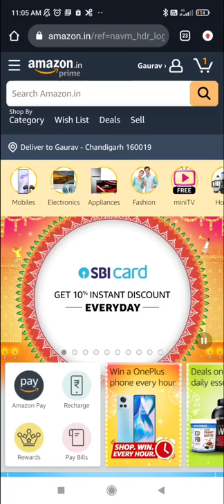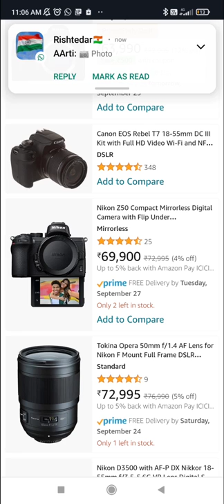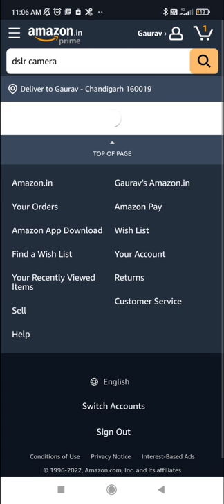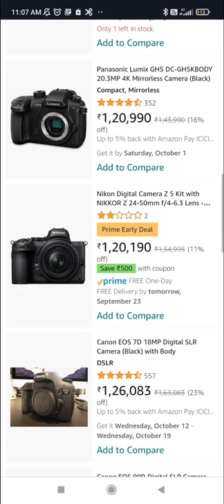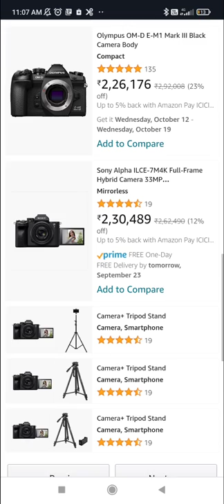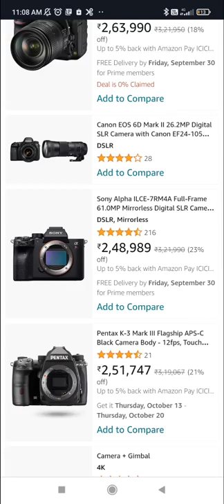DSLR & mirrorless camera amazon great indian festival sale 2022 offer price | camera price in amazon